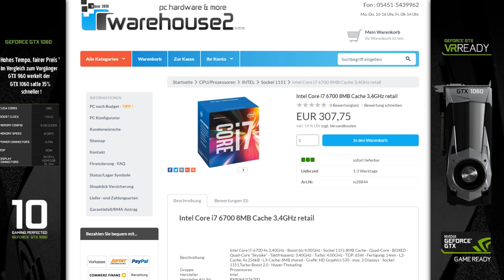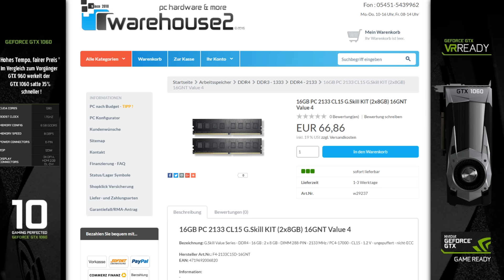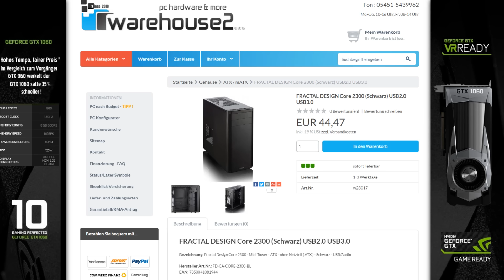Gaming Pc für 1100€ September 2016 | PC günstig kaufen / Computer billig zusammenstellen